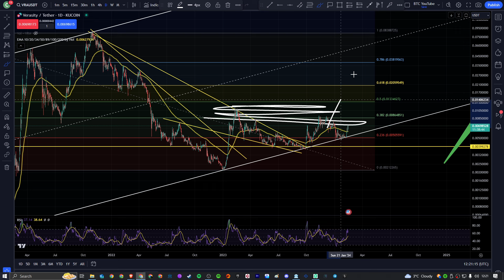VERASITY PUMP TIME... | VRA 2 MINUTE UPDATE | $VRA PRICE PREDICTION | VRA TECHNICAL ANALYSIS